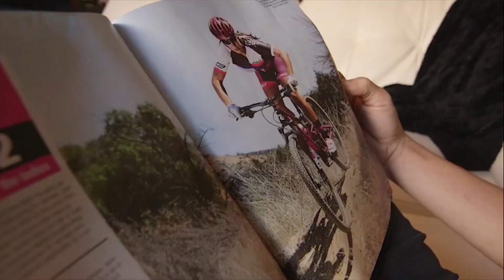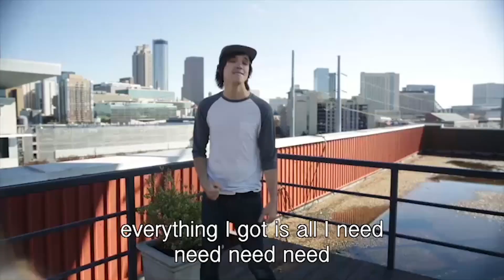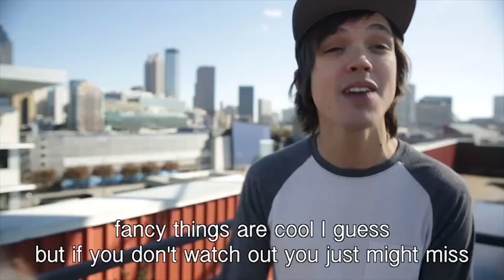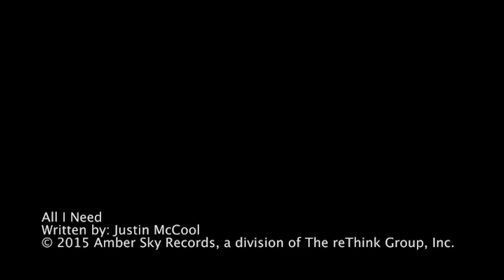All I Need - Grade School Online Video - Lighthouse Kids Ministry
Life App Music Video for the month of November 2021